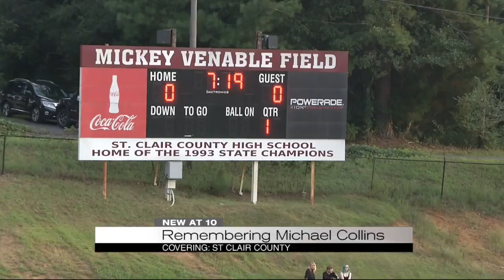Remembering Michael Collins